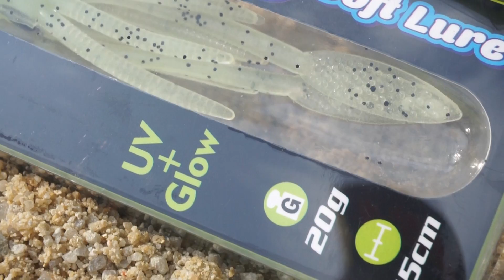Sisek Tackles : Sotong Khurafat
Barang baik minggu ini di sisek tackle!!
sotong sp dari ProZ
Pro Z squidy soft lure!
berminat??